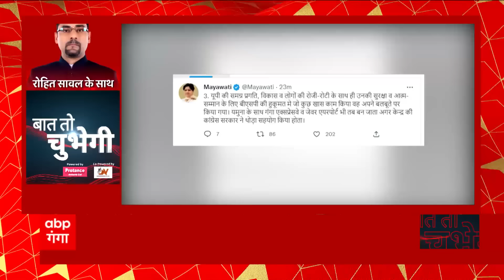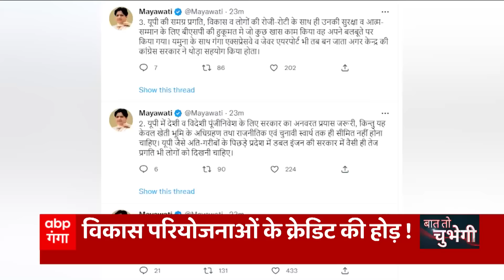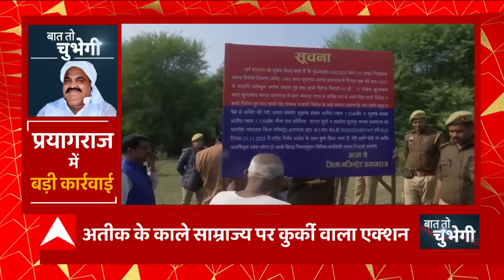Mayawati का ट्वीट-संग्राम, पुराना काम नए क्रेडिट की होड़ ! | BJP Vs BSP | UP News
बसपा प्रमुख मायावती ने आज भाजपा पर चुभने वाला हमला किया। निशाने पर योगी सरकार की तरफ से अगले साल आयोजित होनेवाला ग्लोबल इन्वेस्टर समिट है।  मायावती ने ट्वीट कर कहा कि यूपी में देशी और विदेशी पूंजीनिवेश जरूरी है...लेकिन इसका मकसद सिर्फ सियासी फायदा हासिल करना और खेती की जमीन का अधिग्रहण नहीं होना चाहिए।
 मायावती ने भाजपा सरकार की विकास की नीति को ही कठघरे में खड़ा कर दिया। यही नहीं उन्होंने सपा और कांग्रेस को भी घेरा।